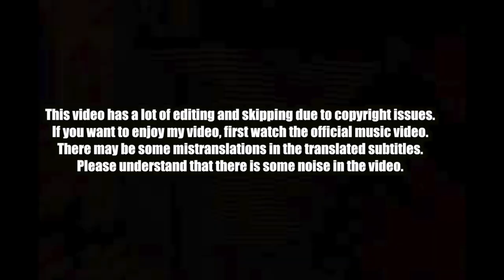🇰🇭🇰🇷🔥Korean Hiphop Junkie react(review) to MEEZY - K3 (ENG SUB)